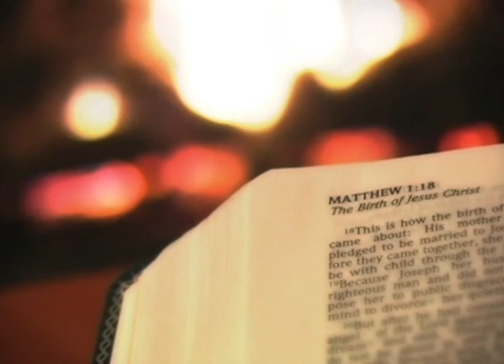Barry Bales - Our Lord Most High (a Christmas song)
Christmas song written by Barry Bales.